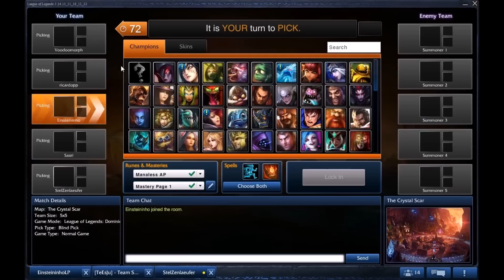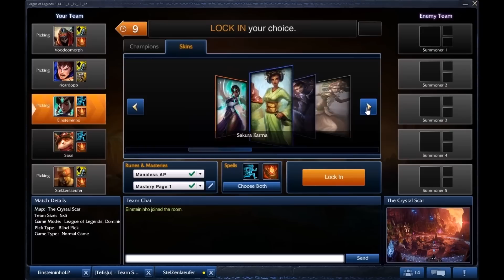Let's play - LoL [308] - LIVE - Dominion #05 *HD*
HEUTE: LIVE - Dominion #05

+++ LINKS +++